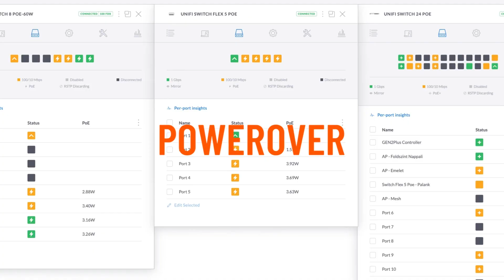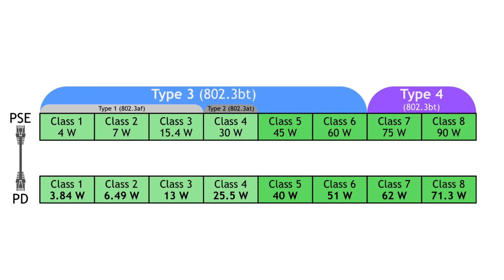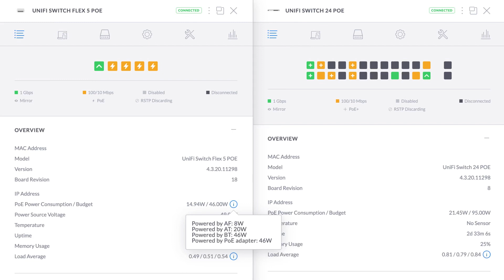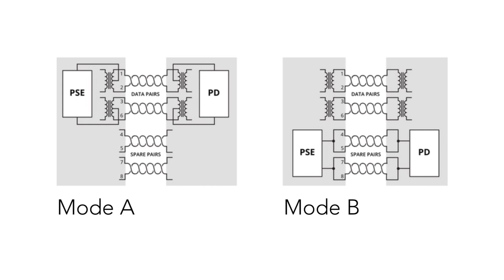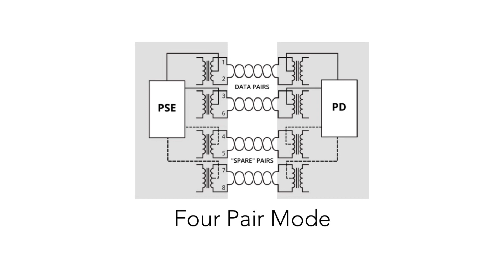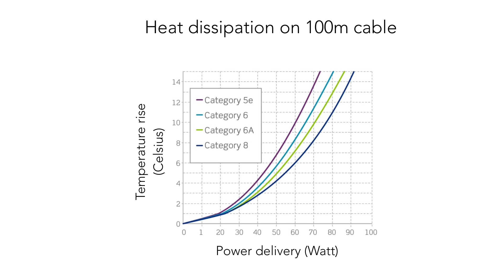802.3af/at/bt-ről bővebben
Mai videónkban részletesen bemutatjuk nektek az érvényben lévő PoE szabványok típusait (passzív, 802.3af/at/bt) és azok főbb tulajdonságait. Szót ejtünk az eszköz gyártók által alkalmazott különböző megnevezésekről, valamint arról. hogy mire érdemes kiemelt figyelmet fordítani egy-egy szabvány alkalmazásakor.

PoE #802.3af/at/bt